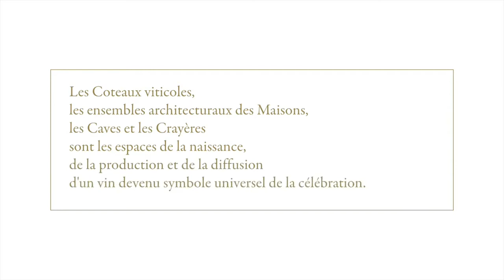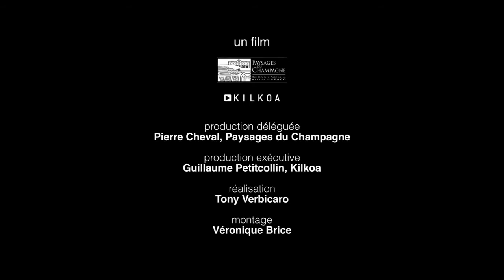La Champagne patrimoine mondial de l'UNESCO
Des paysages magnifiques, des savoir-faire unique, et un héritage culturel sans égal : la Champagne est logiquement candidate au patrimoine Mondial de l'UNESCO